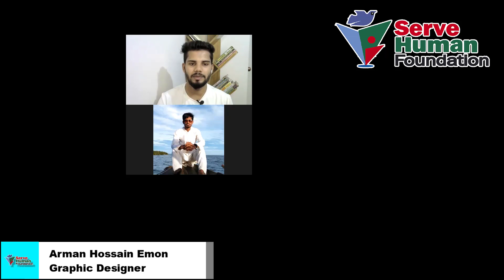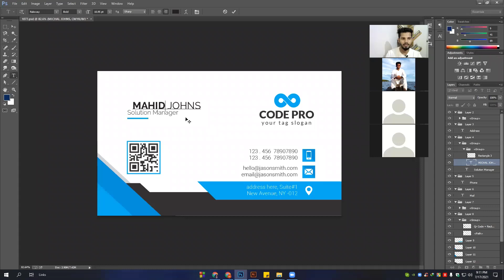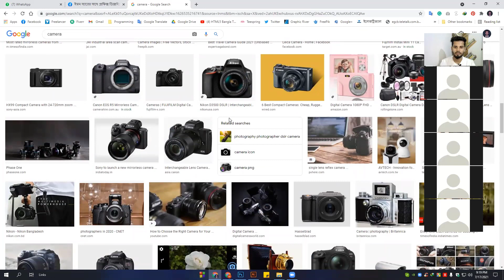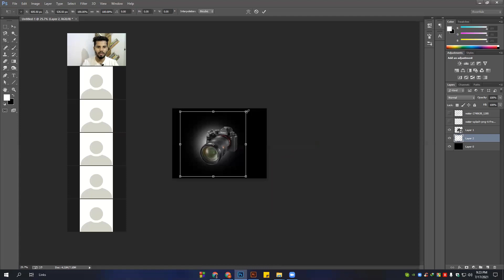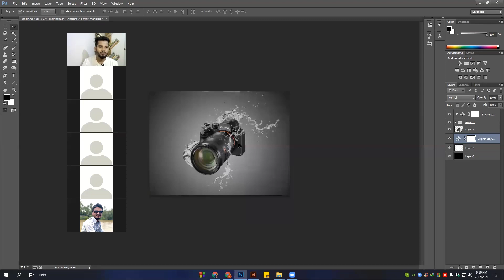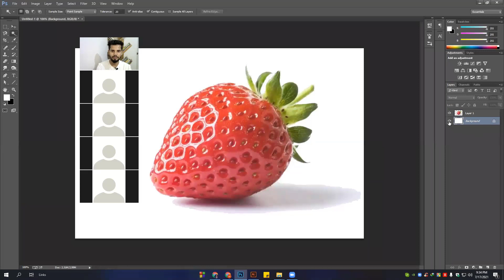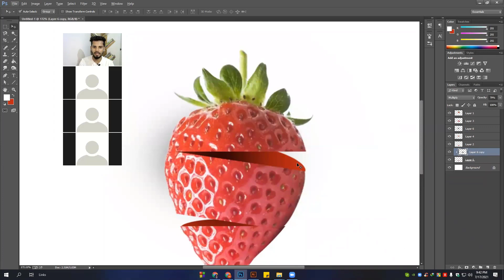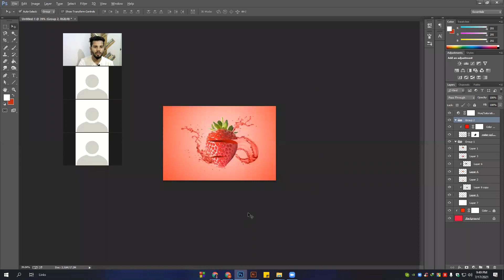How to Design Modern Visiting Card & Background remove Photoshop Freelancing Bangla Tutorial || SHF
How to Design Modern Visiting Card & Background remove in Photoshop Freelancing Bangla Tutorial | 2nd Batch | Class 14 || SERVE HUMAN FOUNDATION

Serve Human Foundation and World Education Canada.
Are providing free Freelancing Training among our young people.

Dear all,
Welcome to Graphics Design ( Modern Visiting Card & Background remove in Photoshop ) Special Freelancing Live Class.
Graphics Desing  is the most demandable job everywhere.